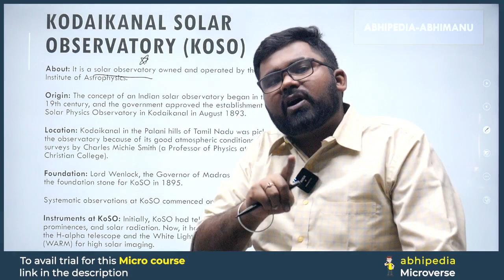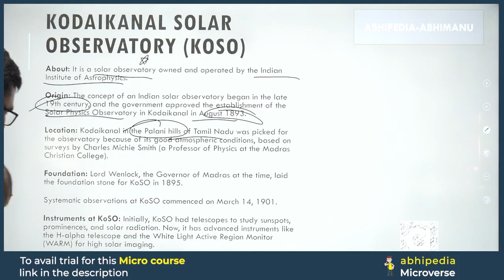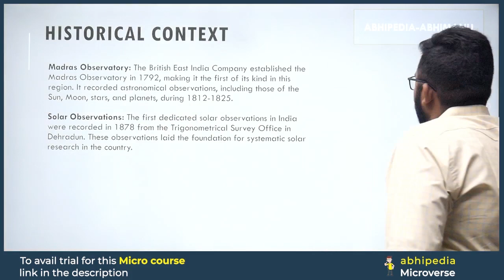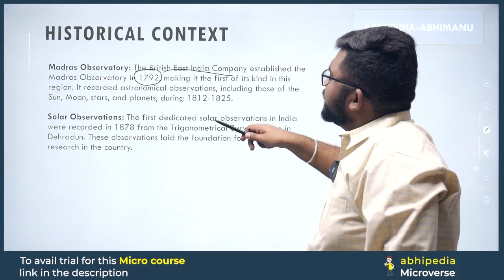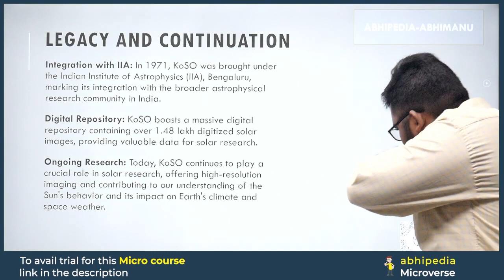To The Point Current Affairs: Kodaikanal Solar Observatory | UPSC Current Affairs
Stay ahead in UPSC preparation with the concise "To The Point" series by Abhi! 🦢 In this video, we unravel the details about Kodaikanal Solar Observatory,offering focused information to keep you updated on the latest current affairs.